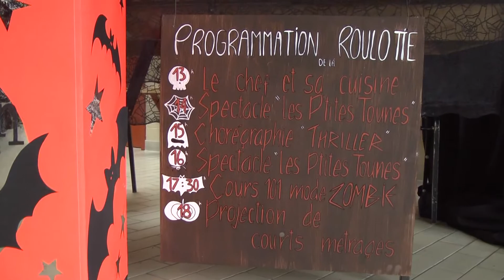2013 10 26 topo Halloween St-Gabriel-de-Brandon 2013